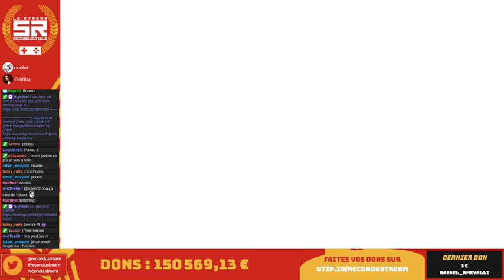Portal 2 - Elinh - 25/01/2020 12h00